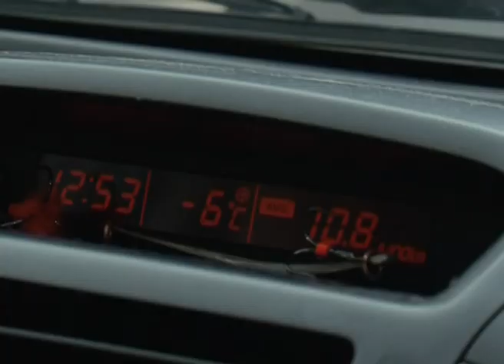ПОДВОДНОЕ РАССЛЕДОВАНИЕ, часть 1. Зимние БЛЕСНЫ и БАЛАНСИРЫ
Игра блесны в ванной и на глубине это два большие разницы! В этом выпуске мы сделали расследование и провели множество экспериментов с игрой разных блесен на разных глубинах. В результате стала понятна общая картина изменения игры блесен в зависимости от глубины, диаметра лески и техники блеснения. Если Вы увлекаетесь зимними блеснами, то данный выпуск будет очень интересен...